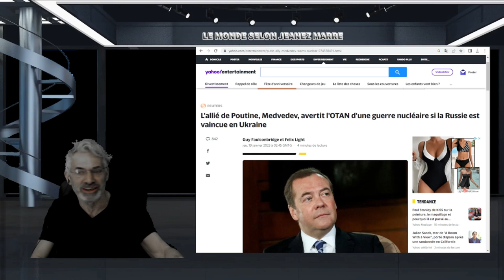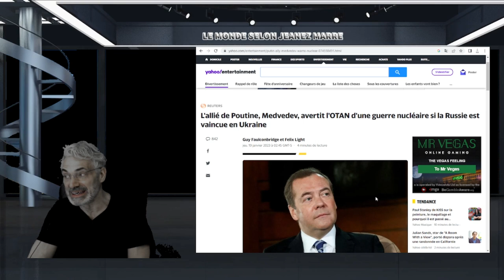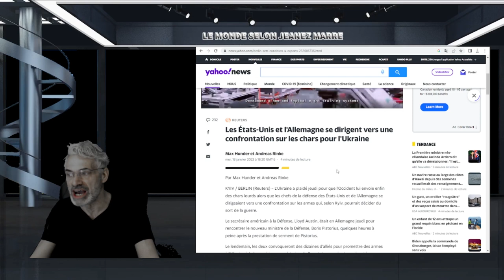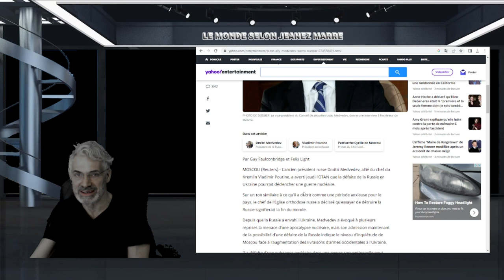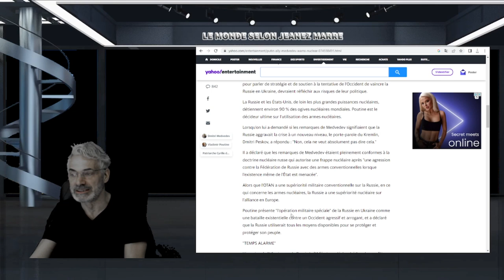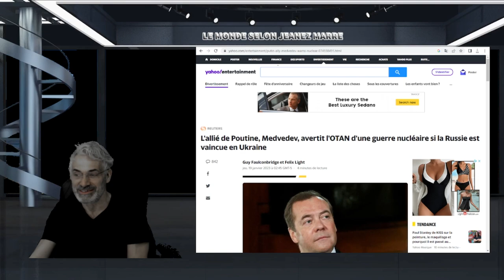L'allié de Poutine, Medvedev, avertit l'OTAN d'une guerre nucléaire si la Russie est vaincue.